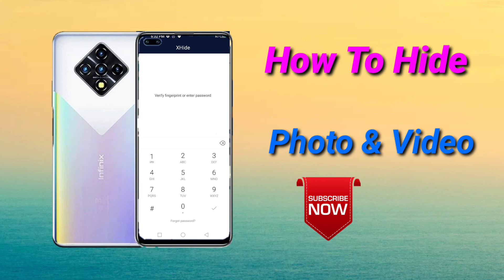How to hide photo and video in infinix zero 8i, hide photo and video in infinix zero 8i, hide photo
Howto hidephotoandvideoin infinixzero8i, hide photo and video in infinix zero 8i, hide photo